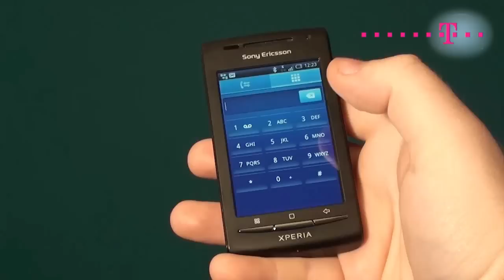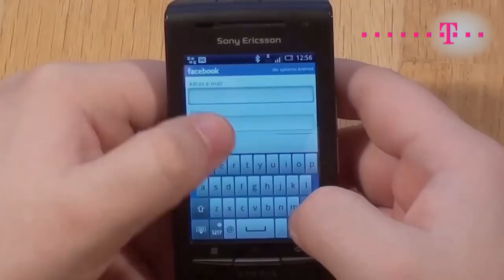Sony Ericsson Xperia X8 - powtórka z rozrywki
Niedrogi smartfon Sony Ericssona posiada wszystkie cechy, które podobały nam się w modelu X10 mini pro. Uwagę w tym udanym telefonie zwraca większy, 3-calowy ekran. Więcej informacji znajdziecie na naszej stronie internetowej